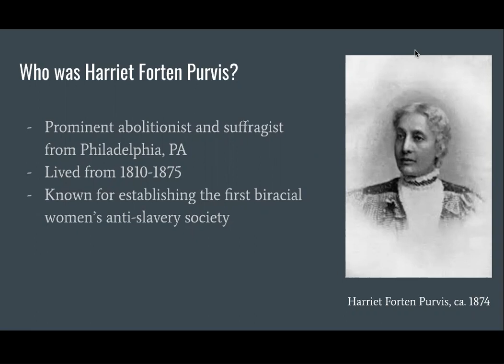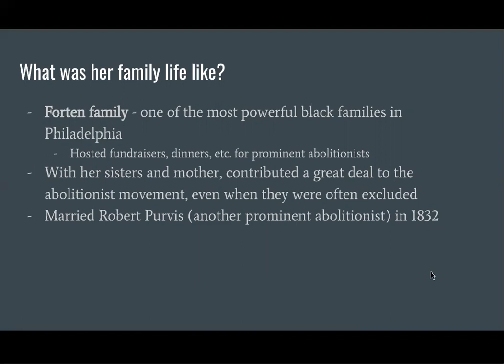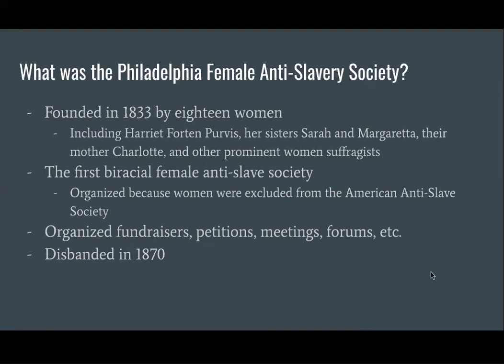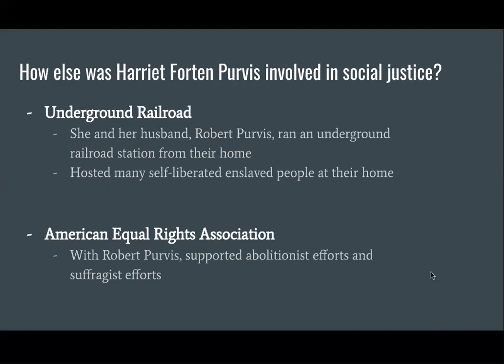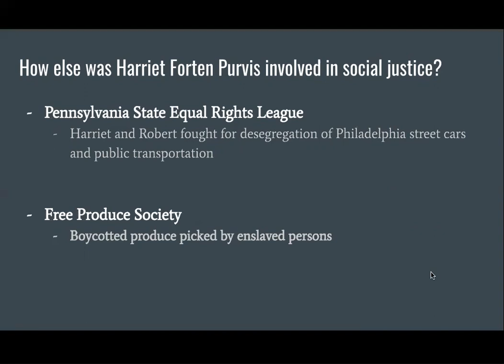Harriet Forten Purvis, Branch Out 2021